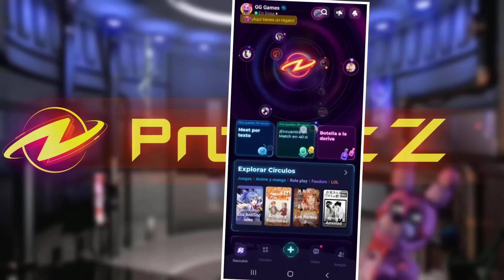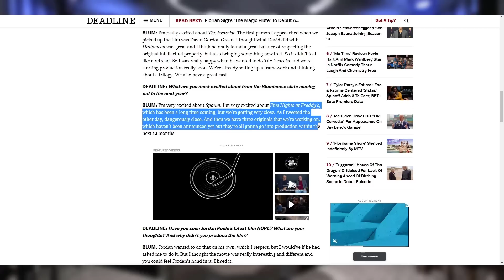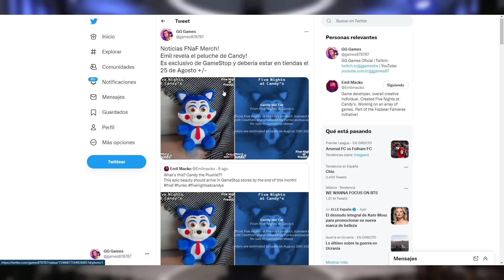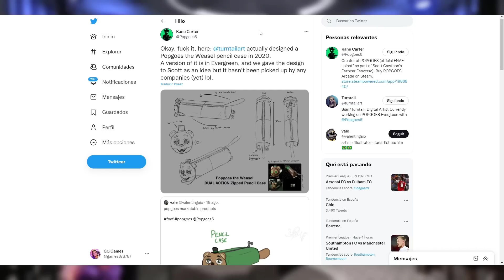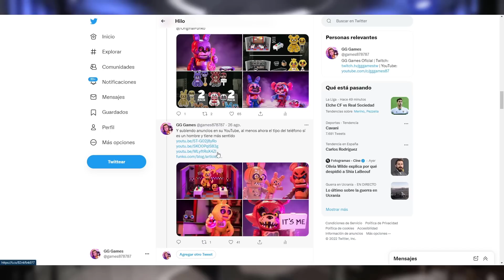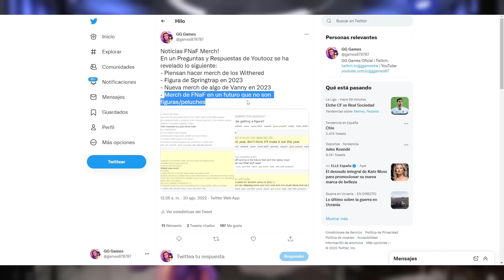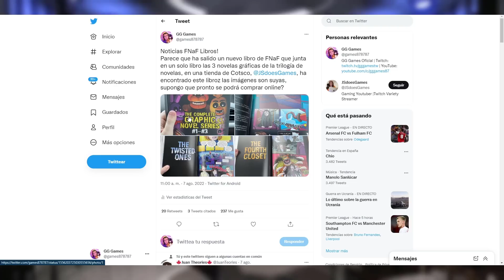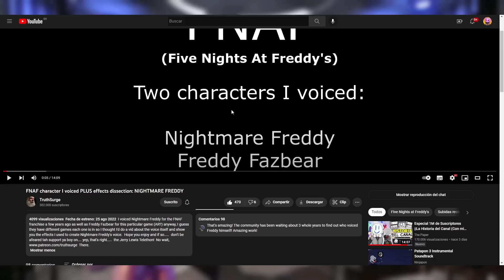FIGURA de WILLIAM, PELI en 2023, VOZ de FREDDY y MÁS! | Noticias FNaF #74 - GG Games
Código para Registrarse:
"GGGAME"

00:00 Inicio
00:45 Patrocinador
01:49 Puertos
02:04 Security Breach
02:24 Steel Wool
02:47 Película
03:43 Merch
14:14 Libros
17:53 Actores de Voz
18:21 Final

𝐋𝐢𝐛𝐫𝐨𝐬
Tales From The Pizzaplex:

Si algún link no va, y es de Twitter, asegúrate de corregir un fallo al final del URL y poner ben lo de "at=jpg&name="